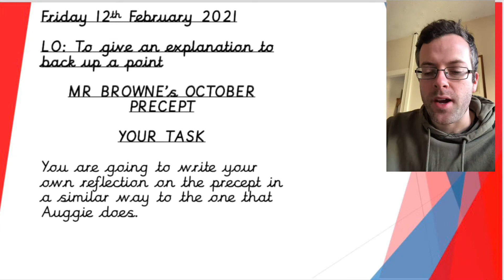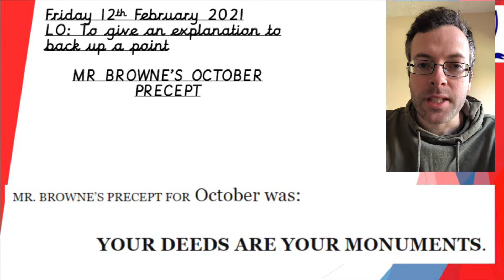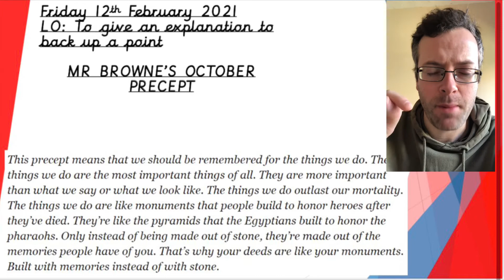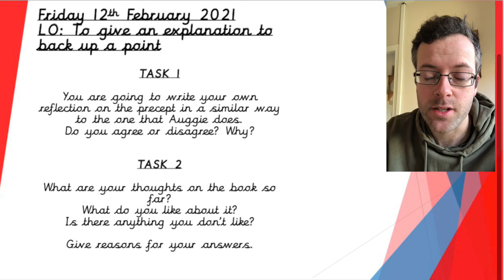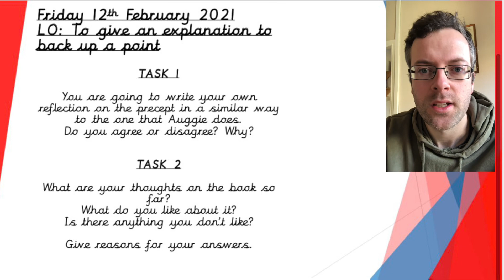LO: To give an explanation to back up a point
Year 6 Reading Lesson for Friday 12th January

Book Title - Wonder
Author and Illustrator - R.J. Palacio
Front Cover Illustrator - Tad Carpenter
Publisher - RHCP Digital
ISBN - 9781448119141